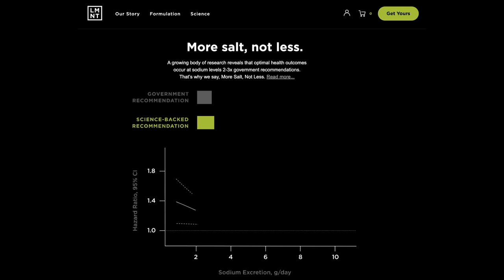“ONCE IN A LIFETIME” sums this trip up perfectly | Mountain Biking The Sacred Valley, Peru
It’s going to be hard to ever top this day of riding. Big mountains, crazy descents, so much excitement around every turn. I think this was the best day I ever had on my bike.

This is the Wandering Wheels Sacred Valley DH trip (FOR ADVANCED RIDERS ONLY)

If you're in Peru and want a guide, contact Kinti for day trip tours (All skill levels)

That beautiful handlebar, grips and stem are from Trail One Components